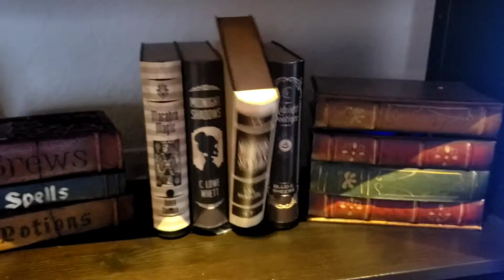Haunted book shelf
The finished haunted book shelf.